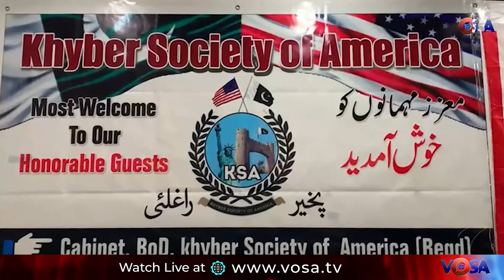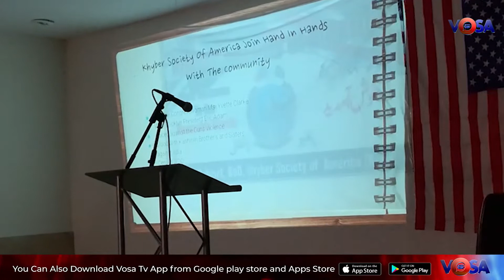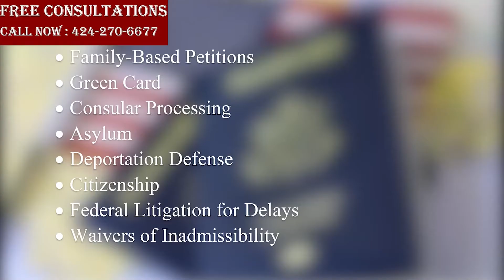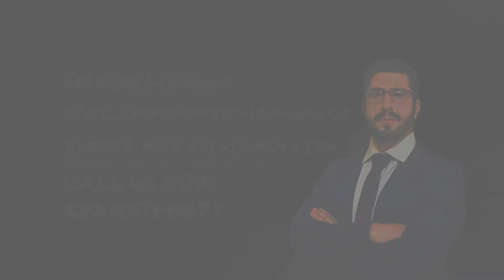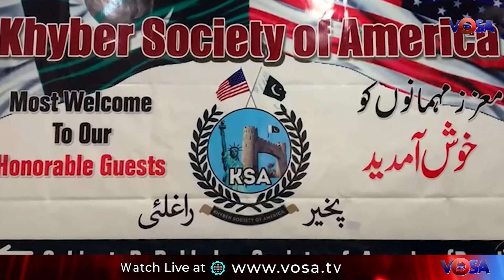Pakhtoon Culture Day Marked In New York.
VOSA Roundup Episode 63

نیویارک:بروکلین میں پختونوں کا دن منایا گیا
امریکی کانگریس وومن اور پاکستانی قونصل خانے کے عملے کی خصوصی شرکت